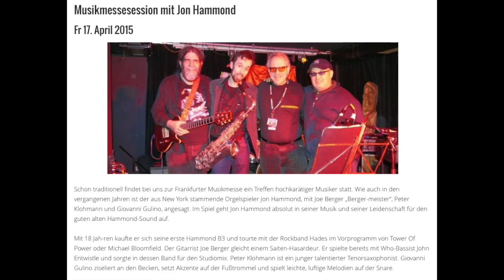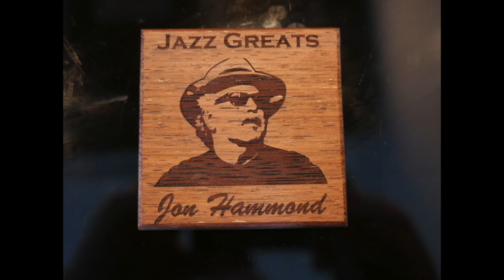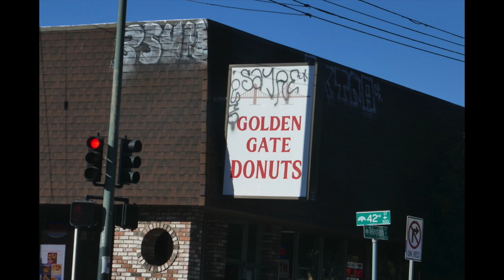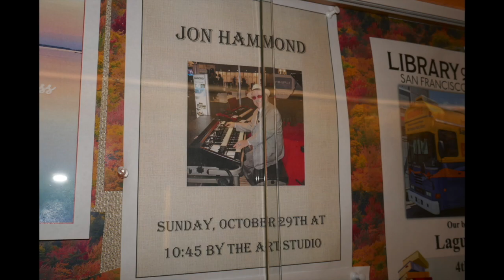Jon Hammond Show 01 13 2024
Producer Name: Jon Hammond
Program Title: Jon Hammond Show
Episode Description: Jon Hammond Show 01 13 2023 air time 01:30AM
Manhattan Neighborhood Network MNN, 40th year on Public Access TV - Music, Travel, News - Jazz and Blues from organist Jon Hammond